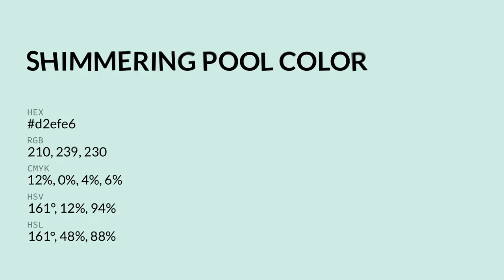Shimmering Pool color d2efe6 hex color - Green color - Warm color d2efe6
What color is Shimmering Pool ? d2efe6 hex color - Green color - Warm color d2efe6

Hex d2efe6 Color Code is also known as Shimmering Pool color.

Hex d2efe6 Color code in RGB color code model is created after adding 82.35% red color, 93.73% green color and 90.20% blue color.
Hex d2efe6 Color code in CMYK color (process color) code model is generated after subtraction of 12% cyan, 0% magenta, 3% yellow and 6% black.